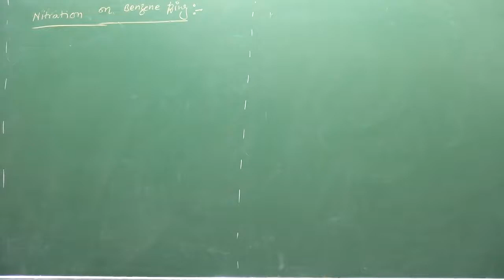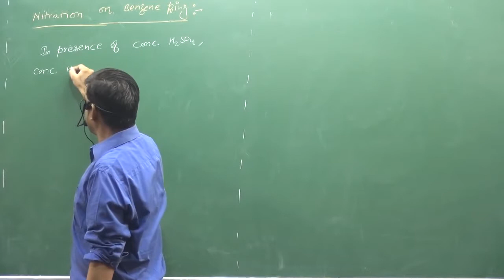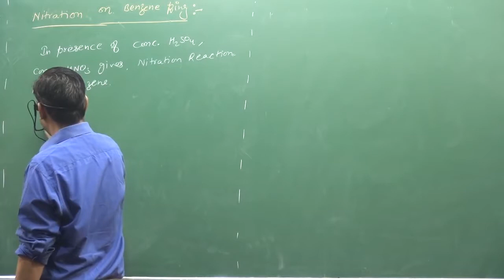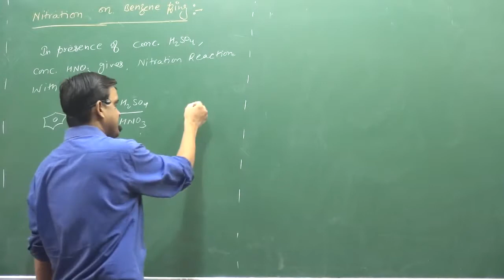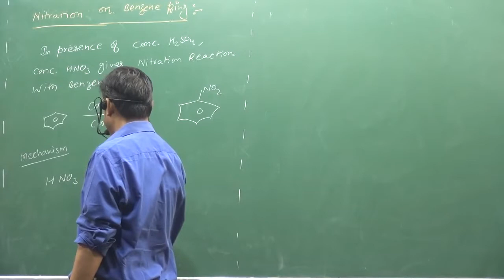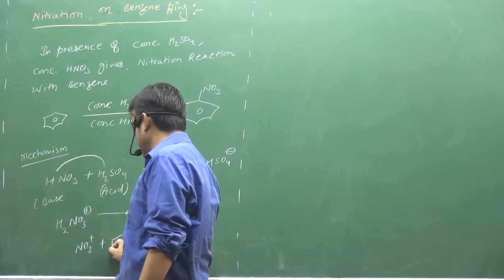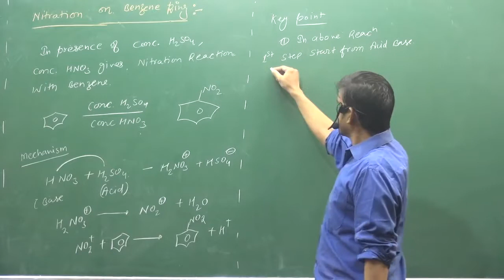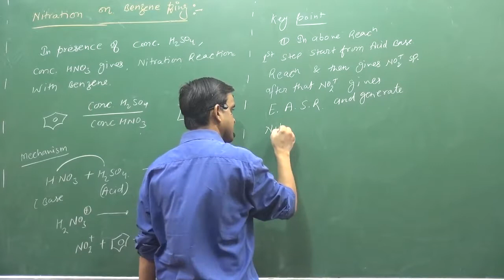4.Nitration Of Benzene | orm-2 | organic chemistry | IIT | NEET | fsc pre medical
|| CHEMISTRY WORLD ||
Nitration Of Benzene